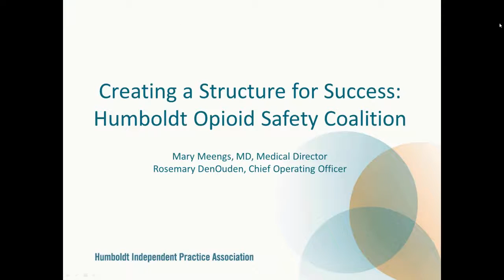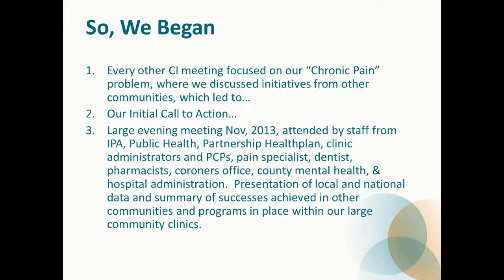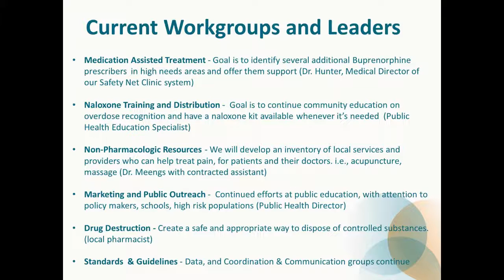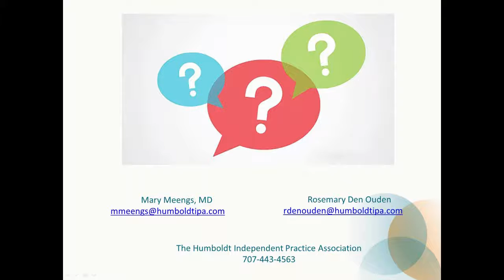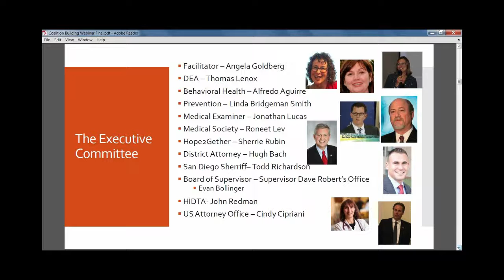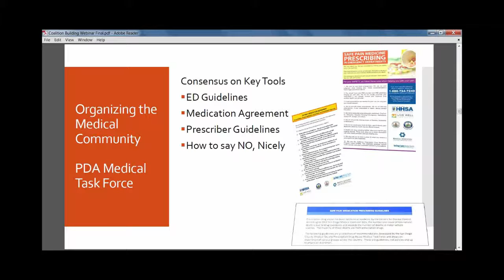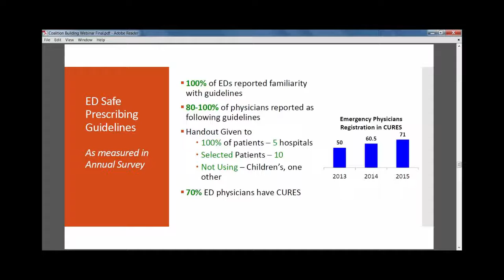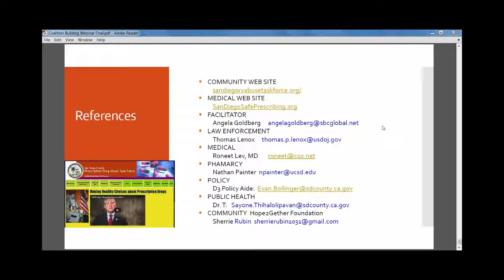Opioid Safety Coalitions: Setting Up Your Coalition for Success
Your opioid safety coalition has important work to do to get organized, determine how decisions will be made, and implement ways to collect and track data. Hear how the San Diego and Humboldt coalitions approached these challenges, and how they stay organized. This is the fifth in a series of events sponsored by the Opioid Safety Coalitions Network, a peer learning network – funded by CHCF – focused sharing resources and spreading strategies to end the opioid crisis in California.